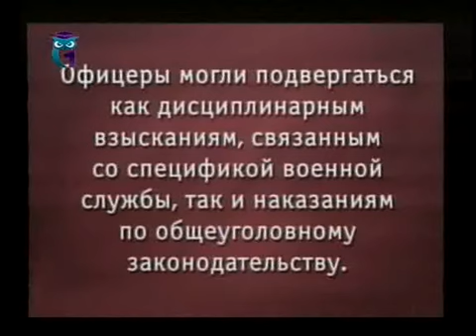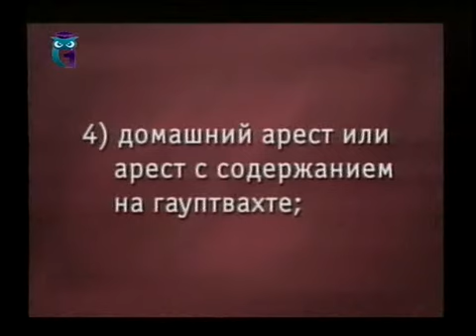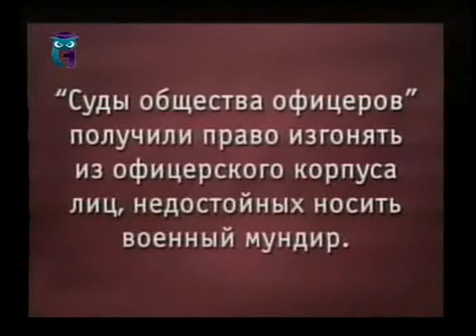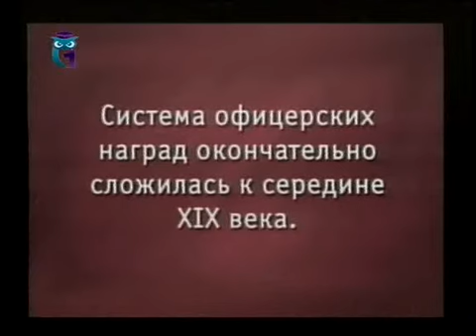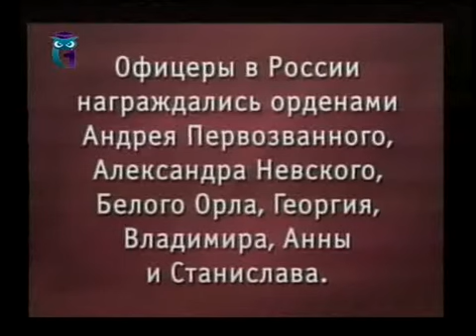Передача 9. Виды наказаний, дисциплинарная практика и награды офицеров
Русский офицерский корпус. Татьяна Зеленина. Образование для всех. Первый образовательный канал. Остальные передачи смотрите на